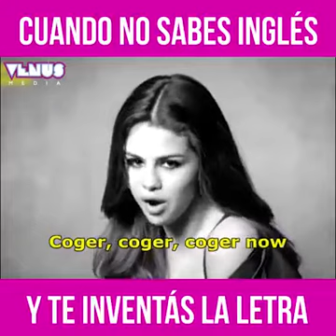Aprende inglés en dos pasos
Aprendiendo inglés